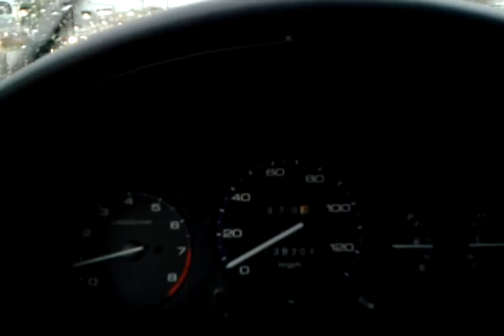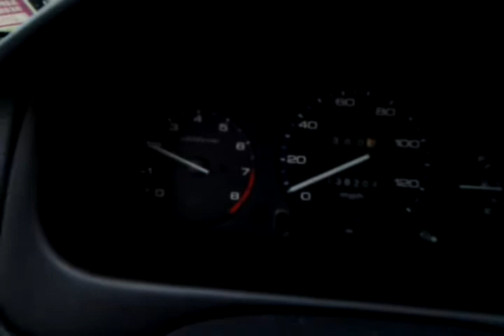My Honda civic type R 2000 b18